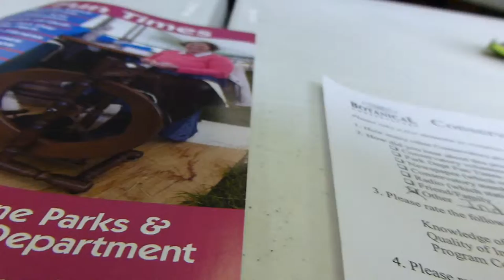Jason listens to the bug man talk about and show the tarantula 02/23/2013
At the botanical conservatory.